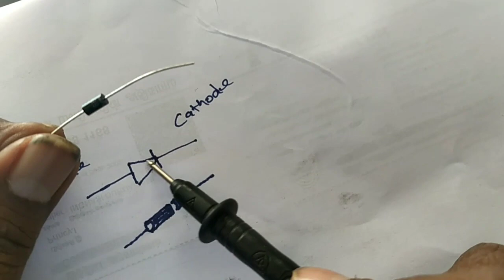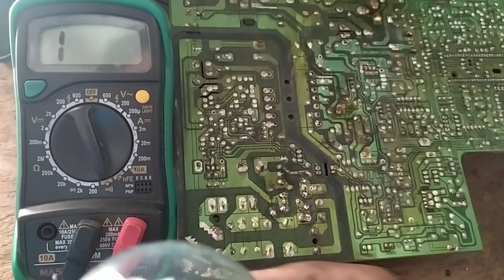CRT TV SMPS REPAIR | BEGINNINER 1 | Power supply short | கலர் டிவி பவர் சப்ளை ரிப்பேர்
டிவி ரிப்பேர் செய்வது எப்படி
புதிதாக பழகுபவர்களுக்கு